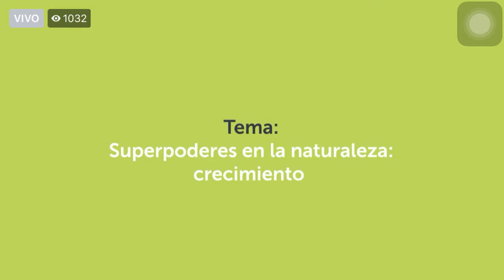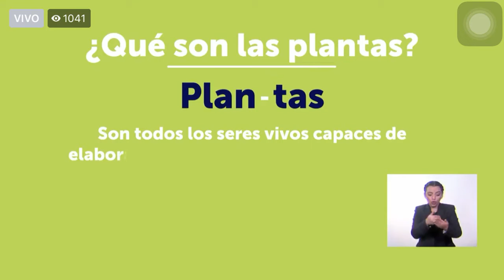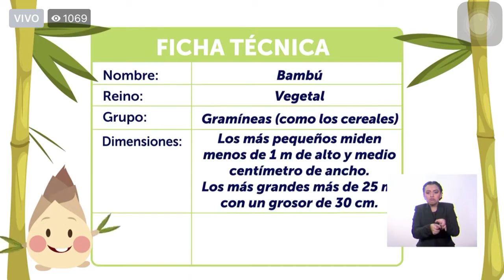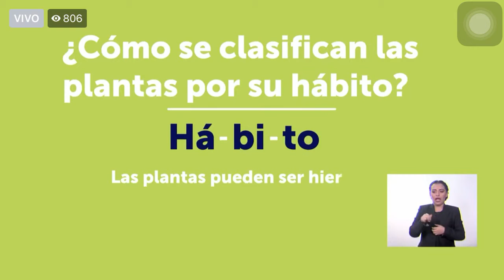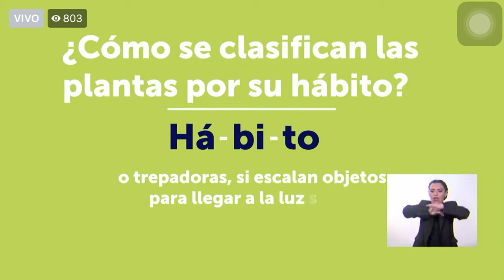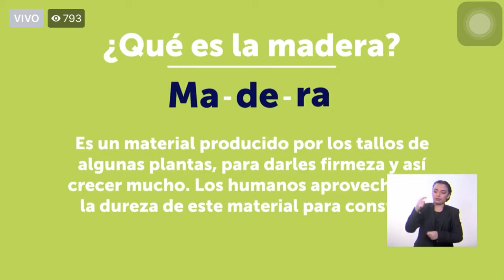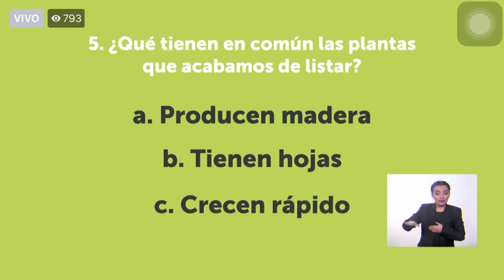Aprendamos en Casa Clase de Ciencias Primer Grado 7/07/2020